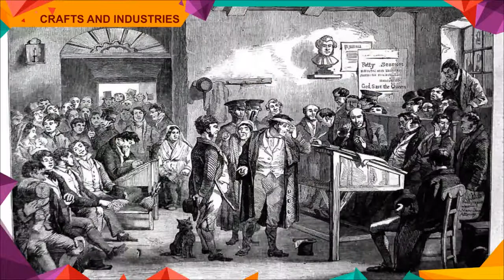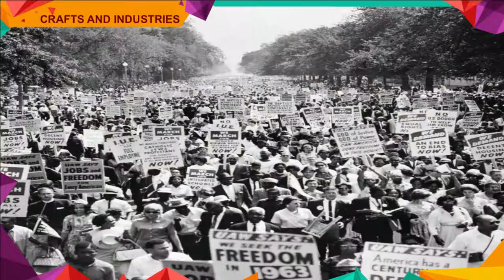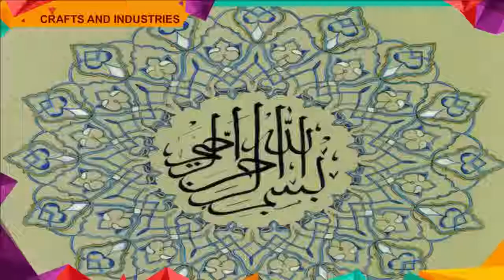S.Std-8_Lesson 5